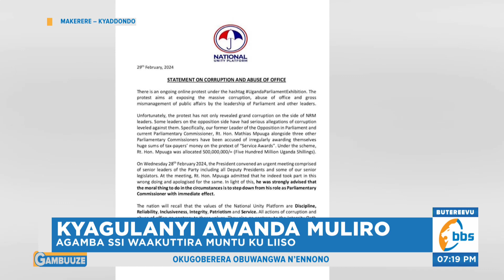Kyagulanyi Awanda Muliro ku By’obukadde 500, Agamba Tagenda Kuttira Muntu Yenna ku Liiso